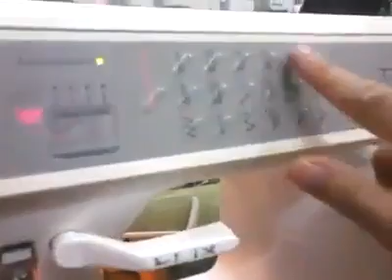Cách sử dụng máy juki misin 7600 - Máy may Lan Hương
Máy may Lan Hương
Địa chỉ: 45 Tú Mỡ, Cẩm Lệ, Đà Nẵng